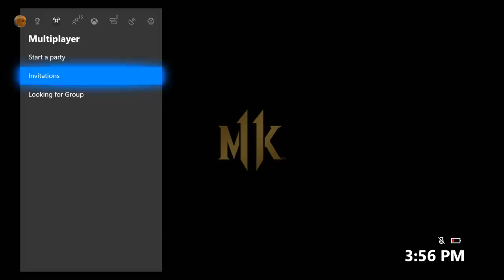Trash Talker Gets His Soul Taken By Shang Tsung! - Mortal Kombat 11: Shang Tsung Gameplay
Leave a like on the video if i have a better sub voice than mr.vegas :)